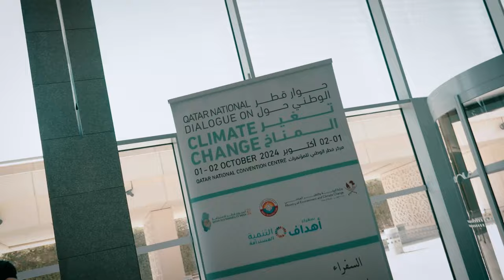Qatar Dialogue on Climate Change - حوار قطر حول تغير المناخ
استضاف مركز قطر الوطني للمؤتمرات على مدى يومين فعاليات النسخة الرابعة من حوار قطر الوطني حول تغير المناخ 2024، وذلك للمرة الأولى ضمن أسبوع قطر للاستدامة، بمشاركة عدد من أصحاب السعادة الوزراء، ومجموعة كبيرة من المتخصصين والأكاديميين والخبراء والمهتمين بالشأن البيئي.

The Qatar National Convention Center hosted the fourth edition of the Qatar National Climate Change Dialogue 2024. The two-day event marked its debut as part of Qatar Sustainability Week, drawing participation from several distinguished ministers, alongside a diverse array of environmental specialists, academics, experts and advocates.